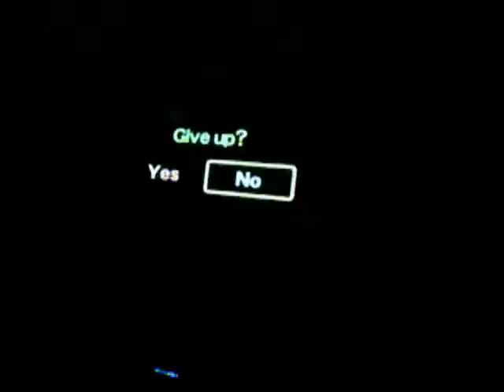HSG February 2017 RD1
The second stop of 2017 is at Silk Road in China
8:05 Shot of the Day
Did Jak lose???